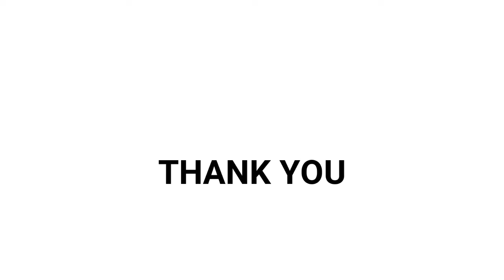Disability related dates in March￼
Disability related dates to remember in March.